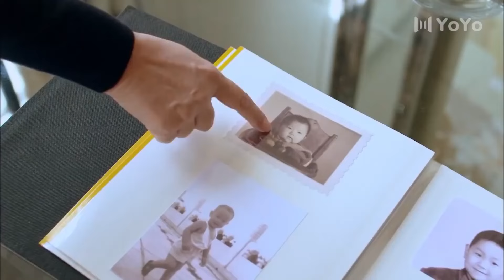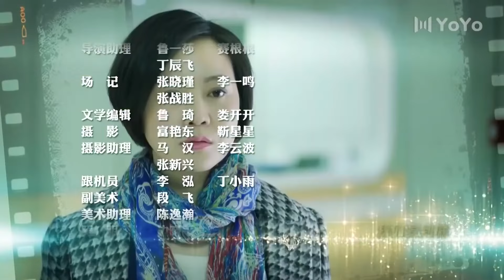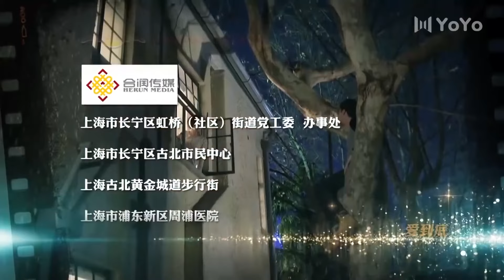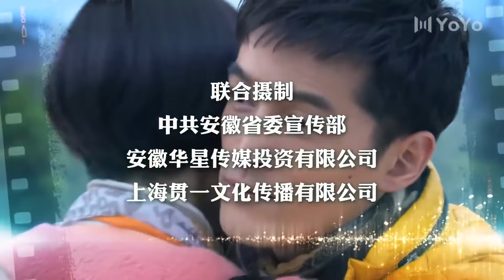繁花入梦 18（胡歌/闫妮/果静林）